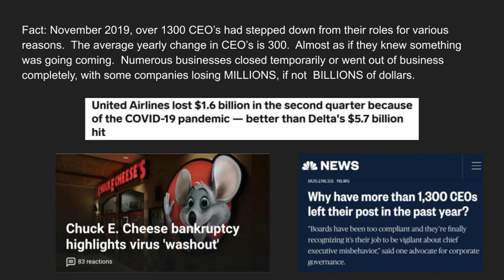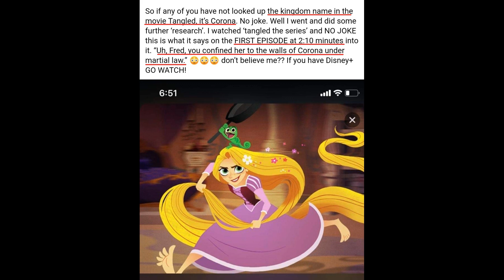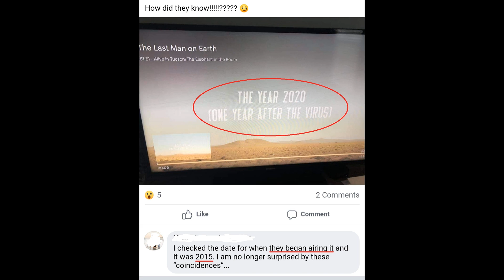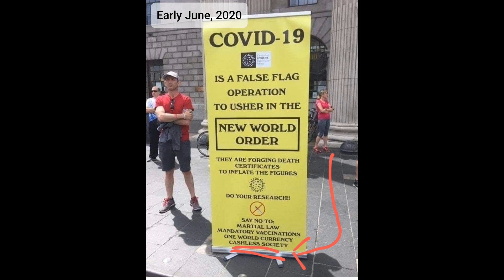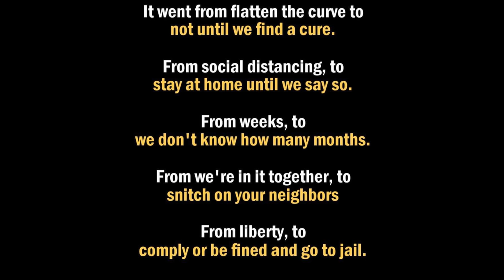T.H.E. C.O.R.O.N.A. C.O.N.S.P.I.R.A.C.Y.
Screen shots from news articles from the last 6 months that make you go "hmmm. "